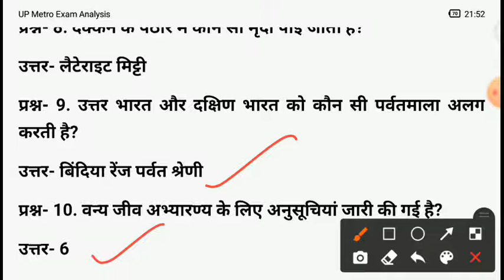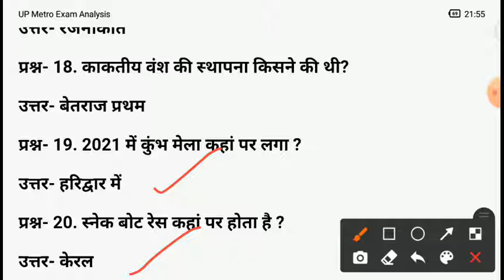UP Metro Exam Analysis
UP Metro Exam Analysis 2021| UP metro Exam 2021|

Up Metro Exam,
Up metro Exam 2021,
Up metro Exam Analysis 2021,
Up Metro Exam Review,
Up metro Paper Analysis,
Up metro Paper Analysis 2021,
Up metro paper kaisa aya,
Up metro kitne question attempt kiye,
Up metro Exam good attempt,
Up metro Safe Score,
Up metro Exam 2021 Safe Score,
Up Metro exam Safe Score kya rahega,
Up metro Cutoff 2021,
Up metro Expected cutoff 2021,
Up metro Exam 2021 Cutoff,
Up metro Exam Cutoff 2021,